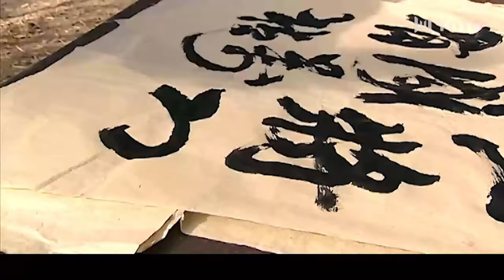⚔️【full movies】小伙为报效国家学习功夫，怎料却被贪官暴揍一顿⚔️kungfu | 功夫 | 功夫大師 | 歡迎訂閱